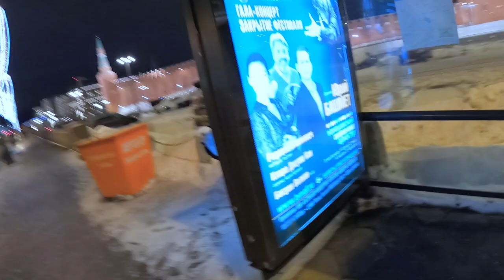24 HOURS IN MOSCOW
We decided to get on a 6-hour, $10 flight from Abu Dhabi to Moscow for the day to see Red Square, The Kremlin and the frozen Moscow River - check it out